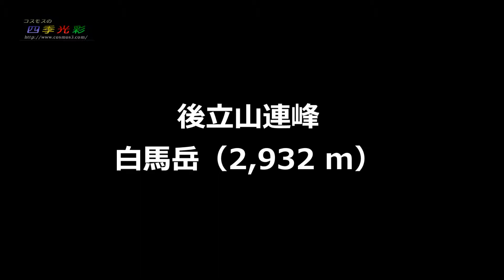2016 白馬岳（１）／山岳詩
白馬雪渓を登り白馬岳までの映像です。